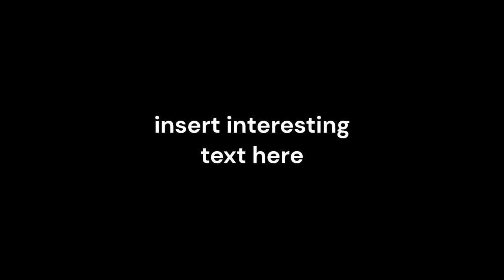Random Voice Test for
i got a chance to be in ObjectFlags so cool